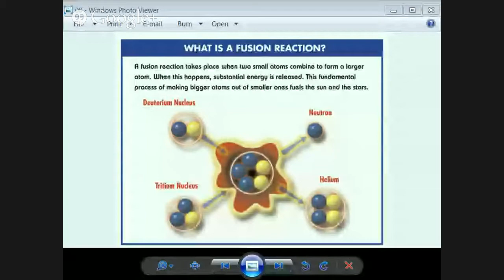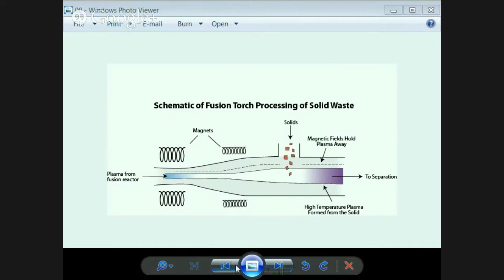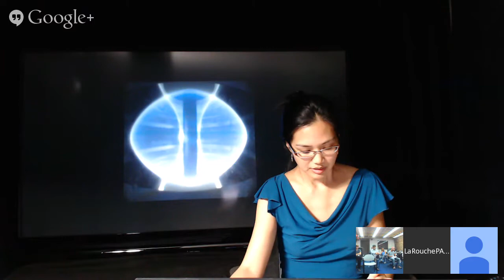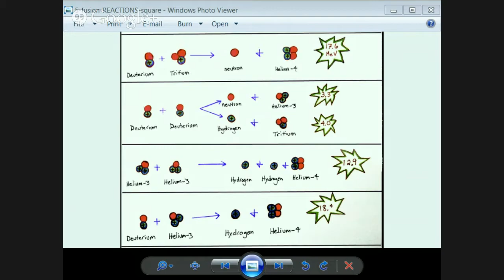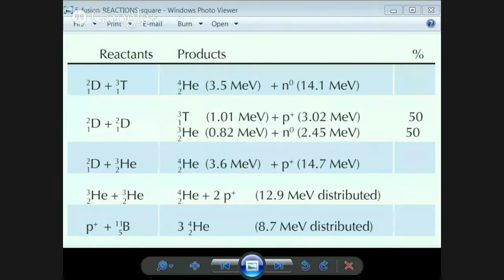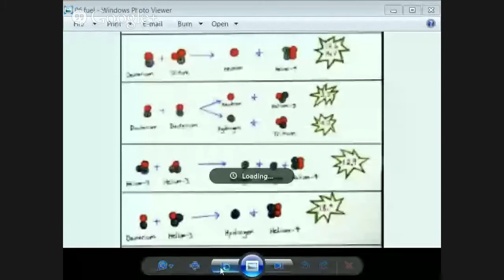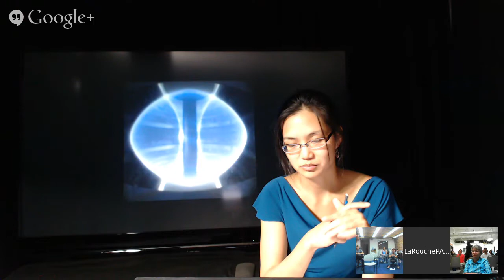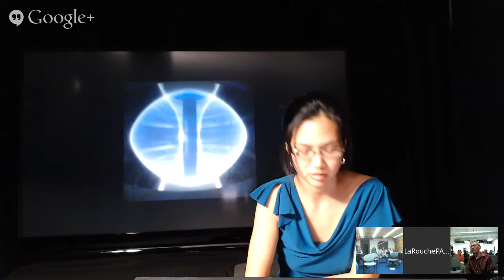Lunar Helium-3 Fusion -- Class to California (Fan-Chiang)